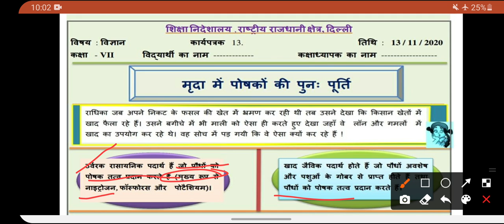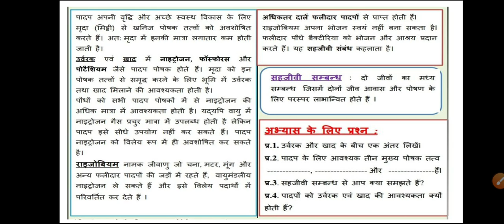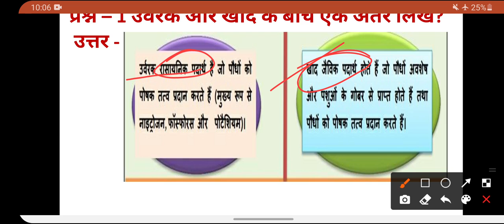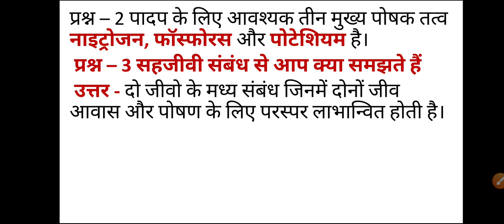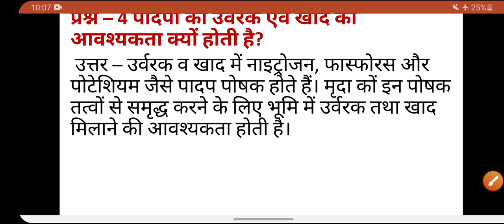Class 7 science worksheet 13 || DOE class 7 science worksheet 13 November 2020|| Loveny classroom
With explanation and solutions